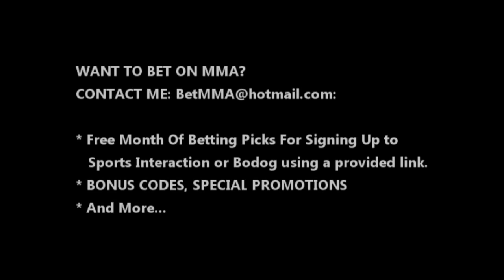UFC 142 BETTING PICKS [BetMMA.ca]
[PLATINUM] José Aldo* vs.  Chad Mendes
[GOLD] Vitor Belfort* vs.  Anthony Johnson
[PLATINUM] Rousimar Palhares* vs.  Mike Massenzio
[DIAMOND]  Erick Silva* vs.  Carlo Prater
[GOLD]  Edson Barboza* vs.  Terry Etim
[GOLD] Thiago Tavares vs.  Sam Stout*
[SILVER] Gabriel Gonzaga* vs.  Ednaldo Oliveira
[DIAMOND] Yuri Alcantara* vs.  Michihiro Omigawa
[DNB] Ricardo Funch vs.  Mike Pyle
[DNB] Felipe Arantes vs.  Antonio Carvalho

SPORTS BETTING DEPOSIT LINKS:
SPORTS INTERACTION:

UFC 142: Aldo vs. Mendes is an upcoming mixed martial arts event to be held by the Ultimate Fighting Championship on January 14, 2012 at the HSBC Arena in Rio de Janeiro, Brazil.

UFC 142 will feature preliminary fights live on Sportsnet.

Siyar Bahadurzada was scheduled to face Erick Silva, but pulled out of the bout Veteran fighter Carlo Prater has stepped in as a replacement for Bahadurzada.

Rob Broughton was scheduled to face Ednaldo Oliveira, but pulled out of the bout. Recently resigned heavyweight Gabriel Gonzaga will replace Broughton in the bout.

Paulo Thiago was scheduled to face Mike Pyle, but pulled out of the bout due to an injury. Recently resigned welterweight Ricardo Funch will replace Thiago in the bout.

Stanislav Nedkov was scheduled to take on Fabio Maldonado at this event, but visa problems forced Nedkov to withdraw from the bout. Newcomer Caio Magalhaes has stepped in as a replacement for Nedkov. Fabio Maldonado was injured less than a week before his fight with Caio Magalhaes and the bout was scratched from the card.